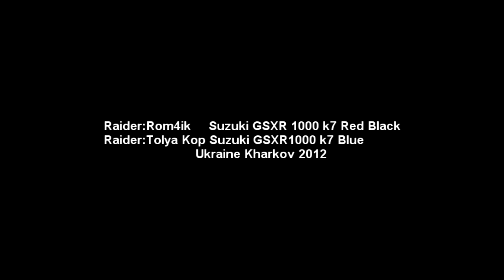Suzuki GSXR 1000 wheelie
Raider : Rom4ik
Raider : Tolya kop